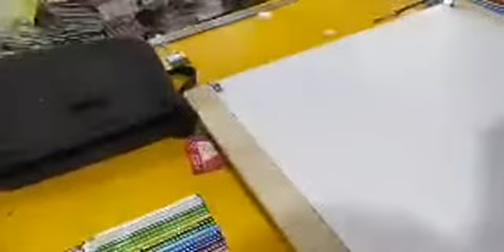Painting video 16